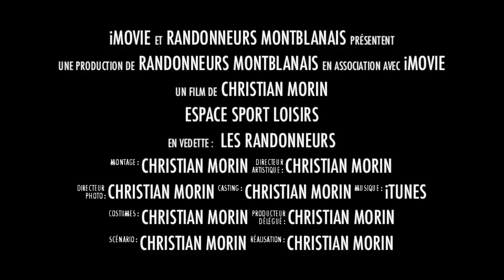Pub Randonneurs Montblanais